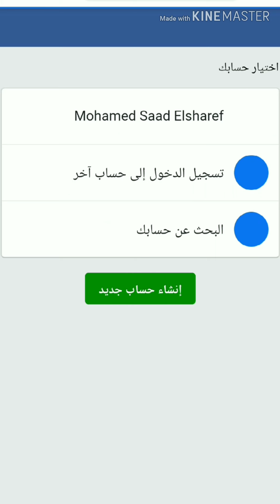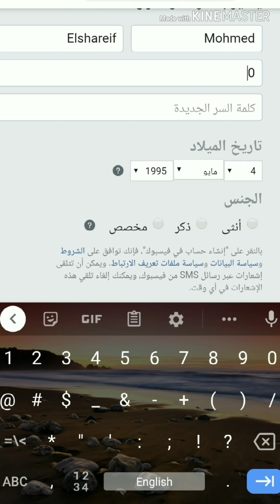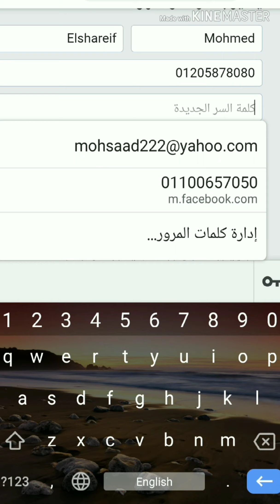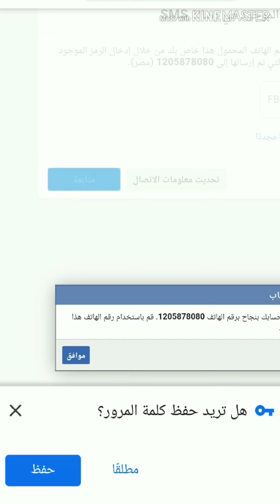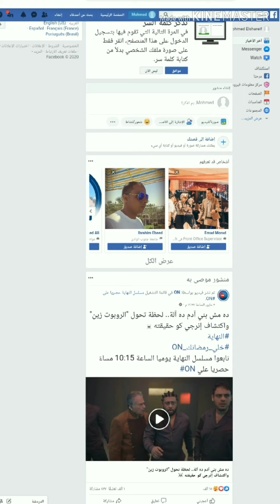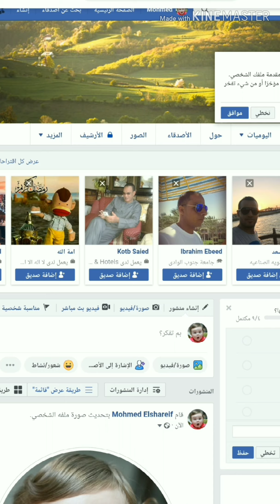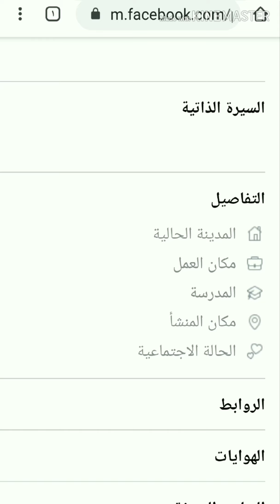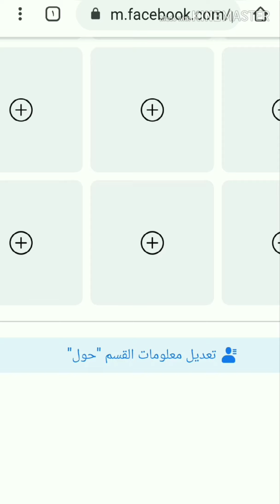انشاء حساب على الفيسبوك Facebookوتأمينه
انشاء حساب جديد على الفيس بوك
حساب فيسبوك
حساب فيس بوك
فيس بوك قوى
فيس بوك الجديد
ACCOUNT Facebook
تابعنا على المدونة مفاتيح العقول